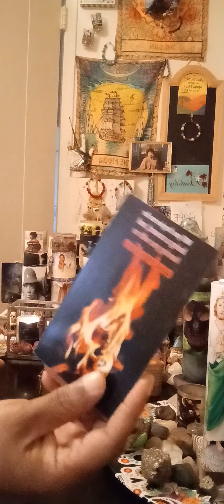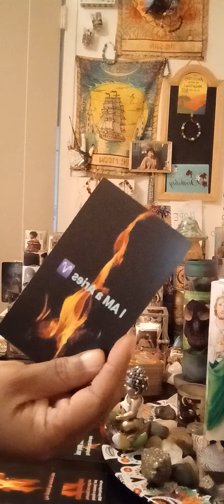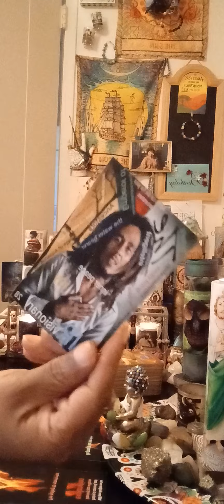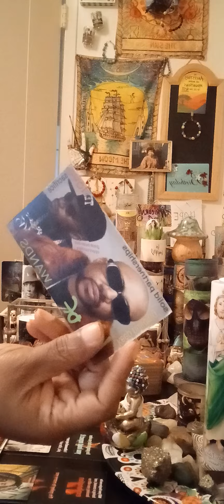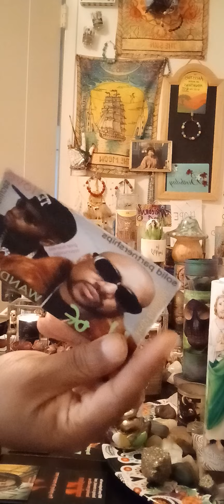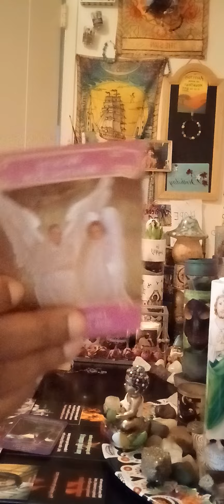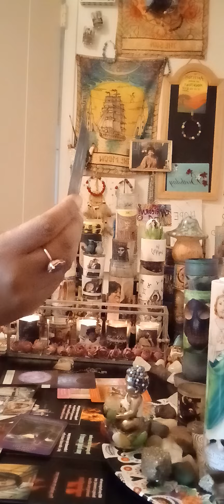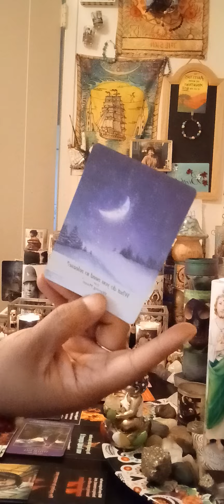Capricorn ♑️ A Dm told their mom abt you‼️Real cocky flow‼️ArchAngel Sandalphon is over musicians‼️